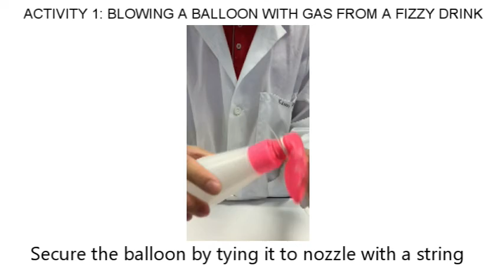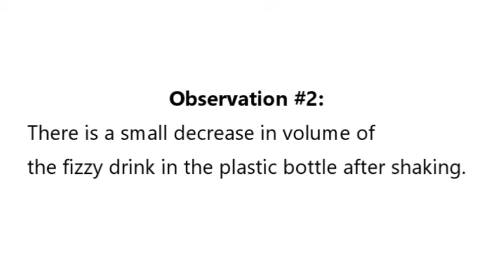Demo 1a: Blowing a Balloon with Gas from a Fizzy Drink-DR Edison H. Ang-EAVERSITY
Demo 1a: Blowing a Balloon with Gas from a Fizzy Drink

Hey everyone, this is Dr Edison Ang, instructor of Physical Science for Primary Science Teaching.

✅Join the Physical Science for Primary Science Teaching Facebook Page for social networking and collaborative learning:

🌞Listen to motivational video in the morning and live a happier, healthier life! EAversity creates One of the BEST MORNING MOTIVATIONAL VIDEOS!